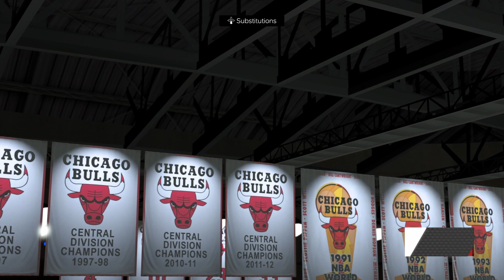Chicago Bulls v Milwaukee Bucks | MyLeague | 16.2.23 | NBA 2K23